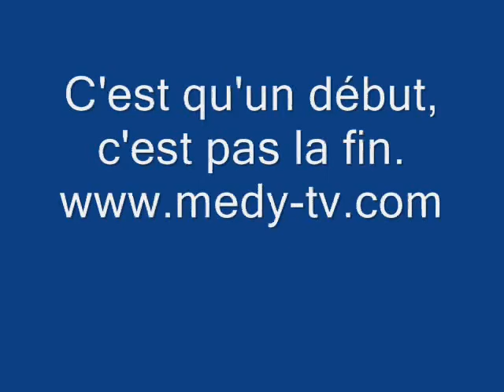Todos Destinos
Todos Destinos live Usine à Gaz de Nyon